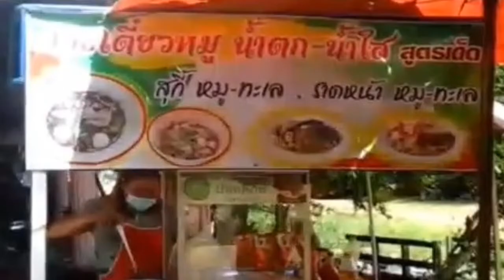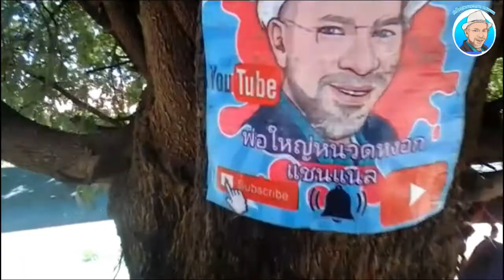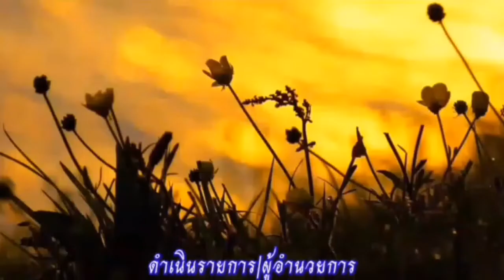กินก๋วยเตี๋ยวยายแกวและชมโซฟาไม้สวยๆ ส่งเสริมอาชีพ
❤️👉สวัสดีครับวันนี้ผมพาทุกท่านมาพบกับร้านก๋วยเตี๋ยวใยแกว ผมกินเป็นประจำเลยนะครับและชมโซฟาไม้สวยๆนะครับ

❤️👉ขอขอบคุณสถานที่ร้านก๋วยเตี๋ยวที่ให้พ่อใหญ่หนวดหงอกชมโซฟาไม้สวยๆนะครับ

❤️👉ตัดต่อแอพ kinemaster และ Capcut ใช้เพลงใน kinemaster เพลง : follow the sun

❤️👉ลงคลิปทุกวันพุธและวันอาทิตย์เวลา 8:00 น ตรงเป๊ะนะครับ ฝากกดติดตามชมด้วยนะครับ

00:00-00:43 เปิดคลิป
00:44-01:23 พูดเปิดคลิป,อธิบาย
01:24-04:46 เดินดูร้านก๋วยเตี๋ยวและโซฟาไม้
04:47-05:00 พูดปิดคลิป
05:01-05:11 ภาพประกอบก่อนปิดคลิป